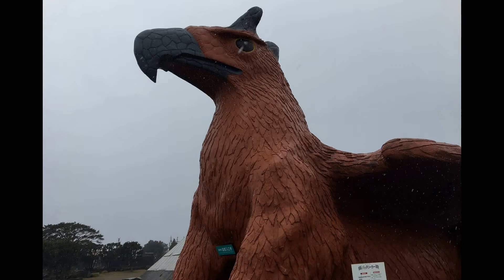嵐の中のヒドラ ウルトラマン 仮面ライダー二号の初出の地 春の嵐のペリカン 伊豆シャボテン動物公園 快獣ブースカ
伊豆シャボテン公園は、静岡県伊東市富戸にある動物とサボテンを中心としたテーマパーク。

ロケ地
ウルトラマン - 第20話では、荒原竜を元にした高原竜ヒドラと「大室公園」という名で、この公園が登場する。
ウルトラマンA - 第31話で、超獣バクタリになるバクが飼育されている動物園として登場した。
快獣ブースカ - 第34話で登場。
仮面ライダー - 荒原竜が敵組織ショッカーのシンボルであるワシに似ているため、第15話でショッカーのアジトとされた。同話ではサボテンに因んだ怪人サボテグロンが登場している。
仮面ライダーBLACK - 第43話で「怪人牧場」と言う設定で登場した。
クラッシュ・バンディクー - クラッシュ・バンディクー2　コルテックスの逆襲!に添付されている特典映像の撮影場所として使われた。
超人バロム・1 - 第17話で登場。
超電子バイオマン - 第27話で、敵組織新帝国ギアのアジトとして登場した。
特捜ロボ ジャンパーソン - 劇場版「特捜ロボ ジャンパーソン 母よ、永遠（とわ）に! 愛と炎の電脳手術室」で敵のアジトとして登場した。